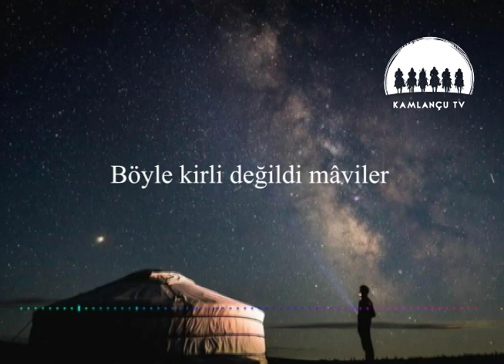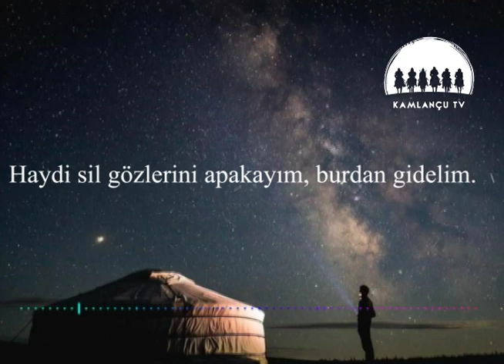Dönence - Dilaver Cebeci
DÖNENCE

Hani kısrak memelerinden ufukları sağardık
Esrik dolunaylar öperdi çekik gözlerimizden
Gökten firuze yağardı hep yollara düşerdik
Böyle kirli değildi maviler
Denizler böyle soluksuz…
Topla çadırları apakayım burdan gidelim…

Bir divane kirmene sarardık sonsuz mesafeleri
Alp eren dağlara yaslanırdık korkulardan âzâde
Uçmaktan ırmaklar gelir çimerdik sularında
Önce kubbeler yıkıldı üstümüze
Gökler çökecek birazdan…
Eğerle atları apakayım burdan gidelim.

Sallanır dururdu güneş bir tuğun saçaklarında
Göğçek ormanlarda göğerirdi sevdamız
Oturur bengü taşlara adımızı vururduk
Böyle sert değildi kayalar
Uçurumlar böyle dipsiz…
Giyindir çocukları apakayım burdan gidelim

Bir yaz gecesinde çıkalım samanyoluna
Ata bergüzerı yıldızlara konalım
Bir ince yağmur yağsın uyansın kervansaraylar
Böyle ürkek değildi bakışların
Kirpiklerin böyle ıslak…
Haydi sil gözlerini apakayım burdan gidelim…

Şair: Dilaver CEBECİ
Yorum: Hüseyin HAZIR